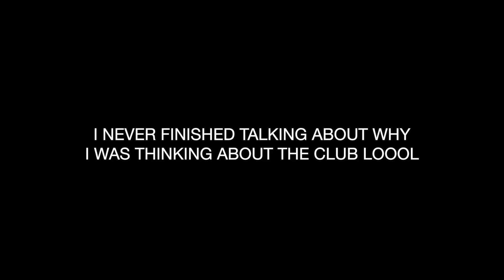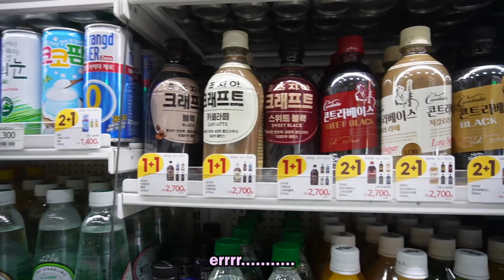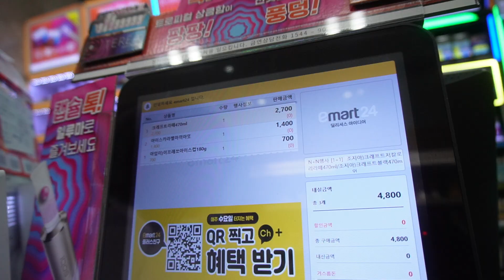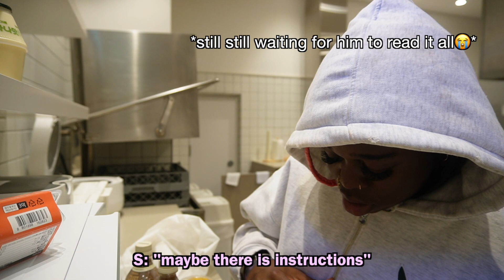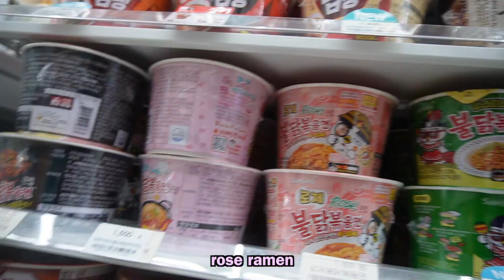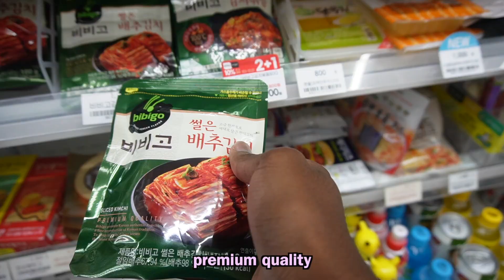EATING AT ONLY KOREAN CONVENIENCE STORES FOR 24 HOURS 🍜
♡ hola!!!♡
The way I struggled with this video should really be investigated cause why did everyone make it seem like it was a walk in the park?!?! I almost gave up on this video half way through but Thank God it got better at the end, watch the whole video to see it !!

(stalk me!)

╰☆╮alone in japan *vlog* | thrifting in the cheapest area, vintage shop, discovering a whole new world
╰☆╮i can’t believe i actually travelled to Japan all by myself…. (20+ hours flying across the world!)